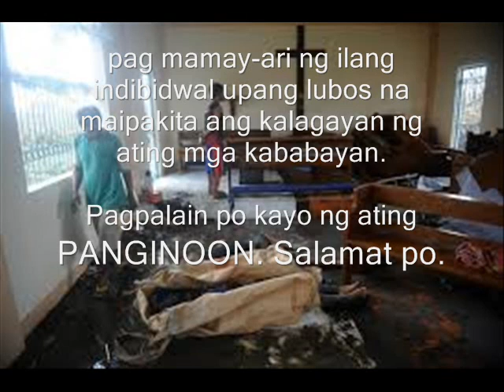"Ngayon na ang 'yong tugon" Music & Lyrics by: Pat S. Marquez, Jr/ Nov. 12, 2013/ 10 pm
A song of prayer  for  the people of Calamianes group of Island in Northern Palawan who are devastated by the Super Typhoon Yolanda and they are calling for our helping hand to support them.